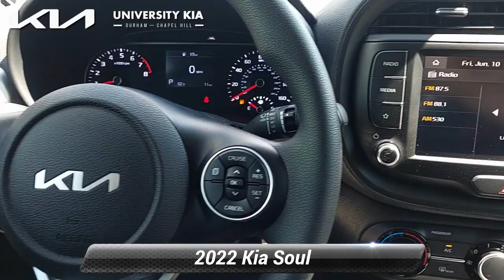New 2022 Kia Soul LX, Durham, NC 33172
5105 Durham Chapel Hill Blvd

Cherry Black 2022 Kia Soul LX FWD IVT 2.0L I4 DOHC*br**br*Recent Arrival! 29/35 City/Highway MPG

[RLVID:667:be40383b2bdd748f:9691a0a56a5df870:1]